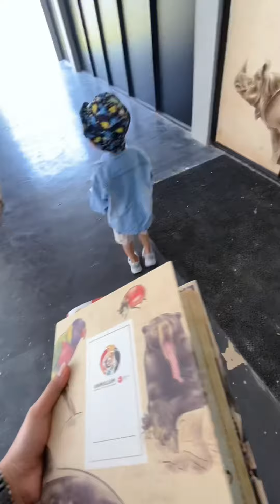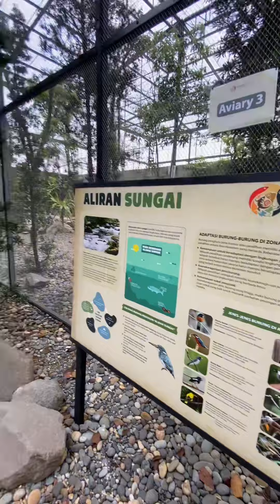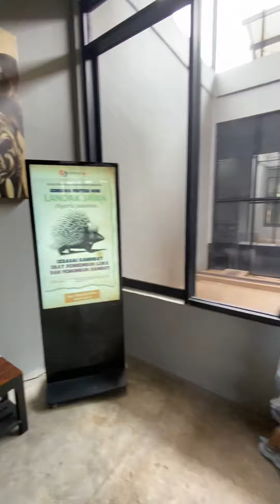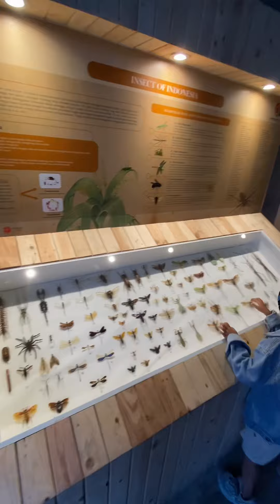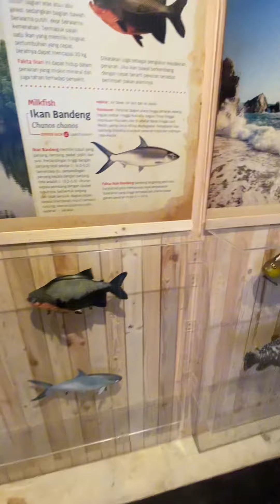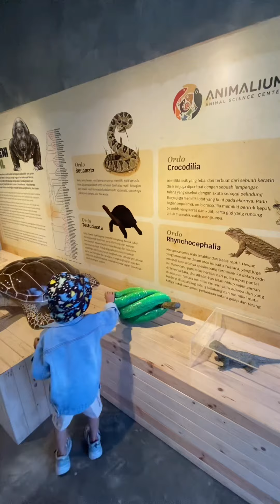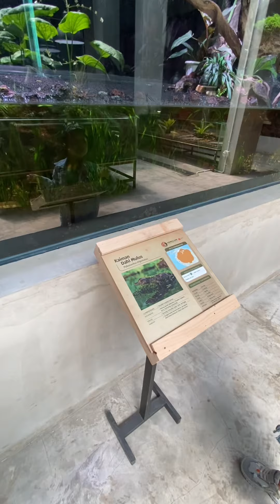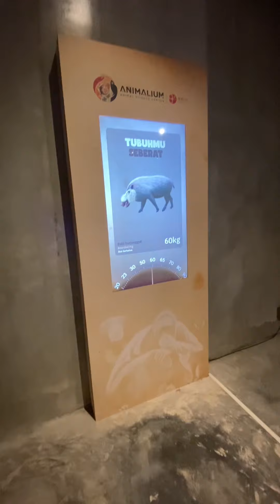Berpetualang ke Animalium melihat berbagai jenis hewan !!!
Wow!!! Ga nyangka bakal sebagus dan sekeren ini tempatnya, muter-muter animalium seru banget mulai masuk lihat patung" hewan peraga satwa sampe ke aviary liat hewan hidup ..
Bagus banget untuk mengedukasi anak-anak belajar tentang jenis" hewan dan habitatnya.
ANIMALIUM BRIN KEREN !!!

Ayooo kesini...